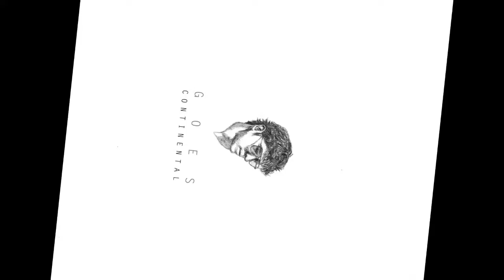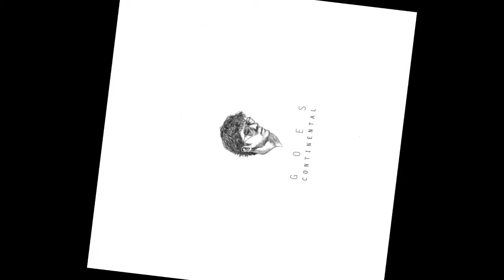Equilibrio - Federico Goes (CONTINENTAL)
Continental
2017